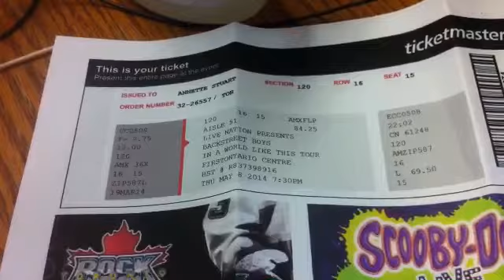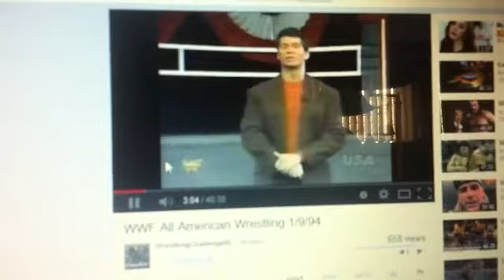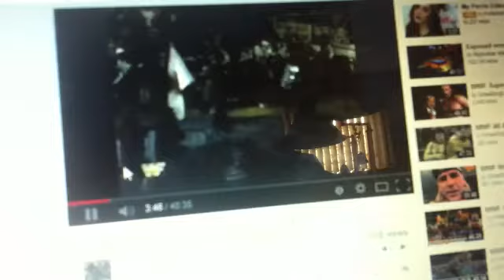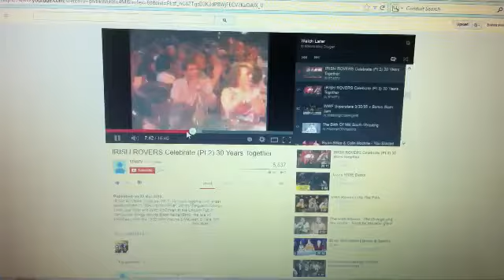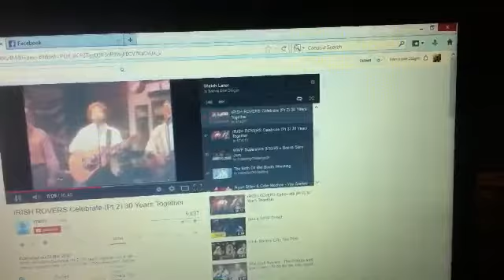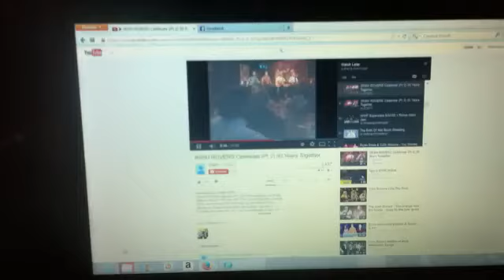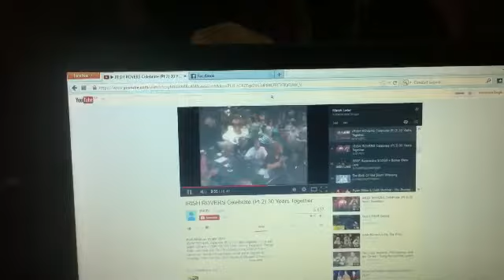A typical Thursday